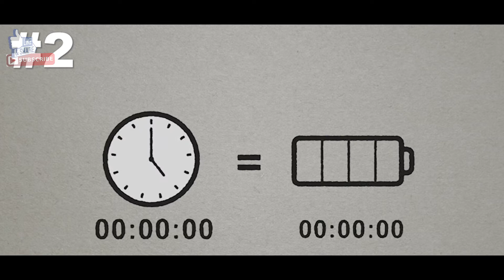Bose Noise Cancelling Headphones 700, Black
Bose Noise Cancelling Wireless Bluetooth Headphones 700, with Alexa Voice Control, Black

Bose Noise cancelling headphones 700 have redefined what wireless headphones can do. Keep your head up to the world with easy access to voice assistants — perfect for music, navigation, weather, and more. Confidently take calls or speak to Alexa anywhere. An unrivaled four microphone system picks up and isolates your voice while cancelling the noise around you